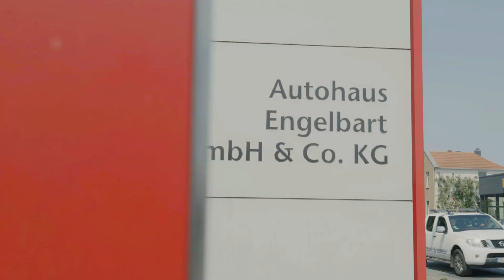Wir machen den Weg frei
Was uns antreibt? Potenziale zu entfalten! Denn darum sind wir Eure Bank in Delmenhorst und Ganderkesee!